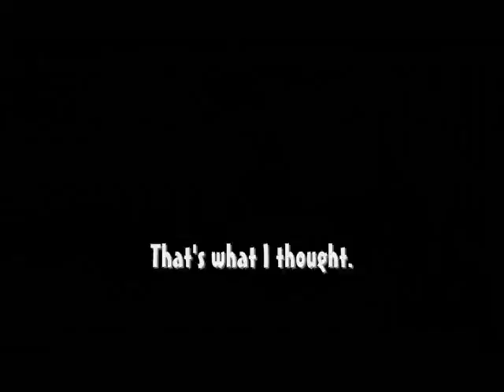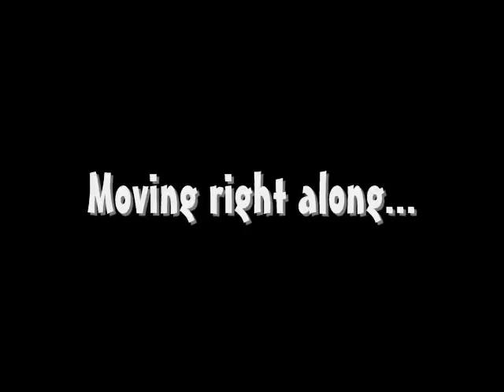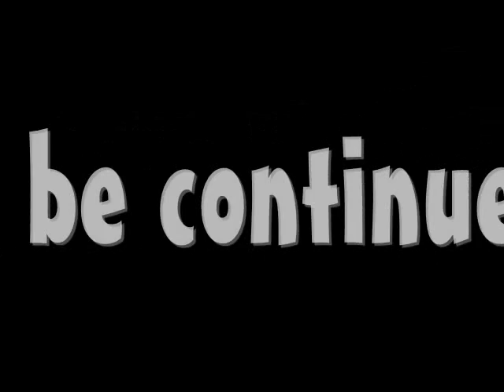Zelda Parsnip Digger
The only adjustment we've had to make for our new dog :)  Zelda is a Cairn Terrier mix, and we're in the process of Cairn-proofing the garden.